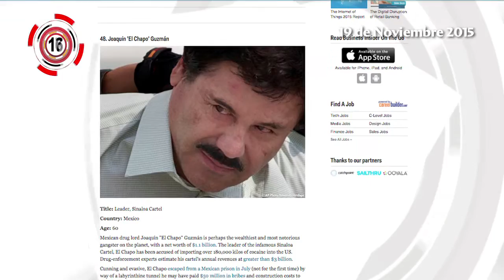Francesa plagia diseño oaxaqueño | Minuto con Enfoque